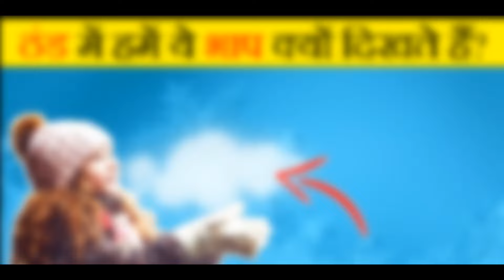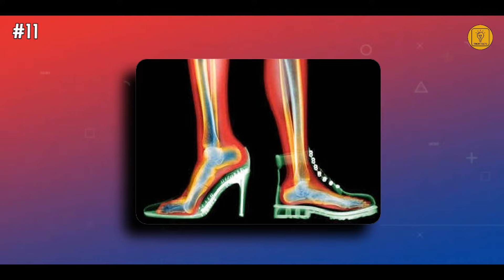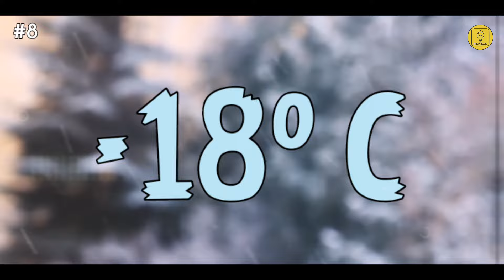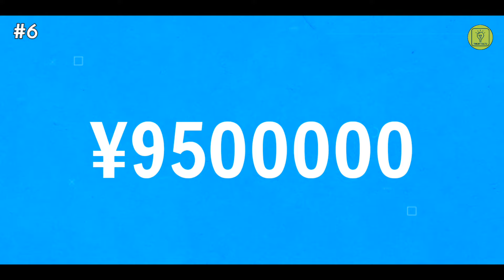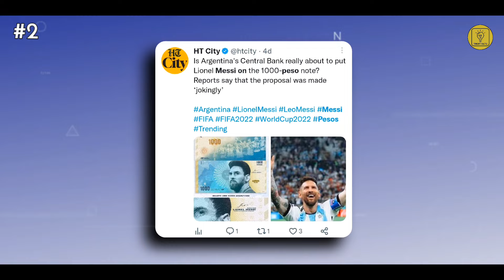Argentina के नोटों पर Messi क्यों? | 15 Most Amazing Random Facts| Messi on Currency💵 | Tricky Facts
Ha to Guys😜
Welcome to TRICKY FACTS
FACTS THAT AMAZE😲

I am Deepak and I am from Bihar.

० This video has no negative impact on the original works (It would actually be positive for them).
० This video is also for teaching purpose.
० It is not transformative in nature.
० I only used bits and pieces of videos to get the point across where necessary.
० Some images are also used just for giving the clearance about the topic to the viewers.

ठंड में मुंह से भाप क्यों निकलती है?
सर्दियों में मुँह से भाप क्यों निकलती है ?